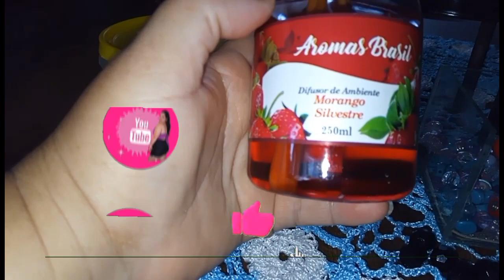FIZ ESSA LINDA DECORAÇÃO/DIFUSOR DE AMBIENTES/FUI PASSEAR COM O ARTHUR/ACHEI UM MINHO DE BORBOLETAS